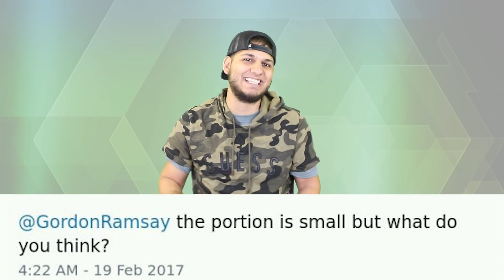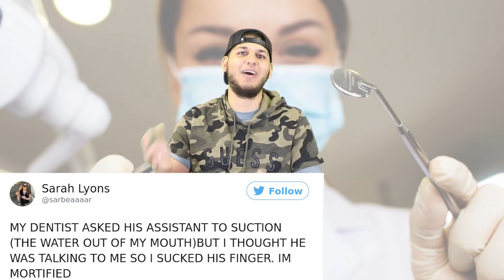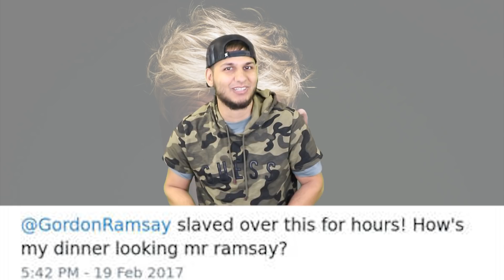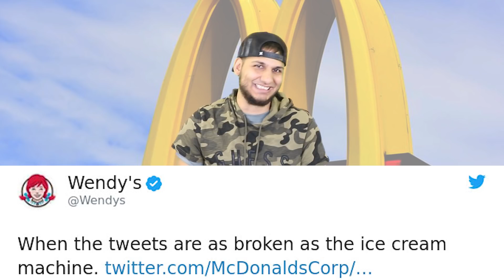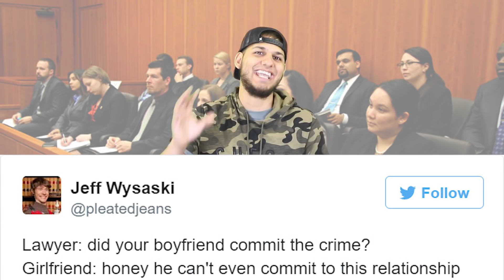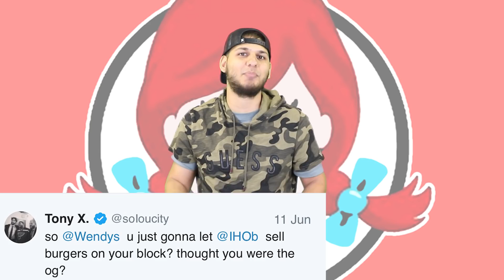Top 10 Funniest Tweets - Part 8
Well how’s it going you guys, I am your host for this one Landon Do Not Sing and welcome back to another most amazing top 10 video. I am not sure why we stopped this series over a year ago but its time to bring it back I love really dumb and funny tweets hopefully you guys will enjoy this as well. Lets not waste any time with this one, lets get right into what you clicked for. This right here is the top 10 funniest tweets – Part 8.

Sources:
0:06- 0:16
0:30- 0:40
3:39- 3:45